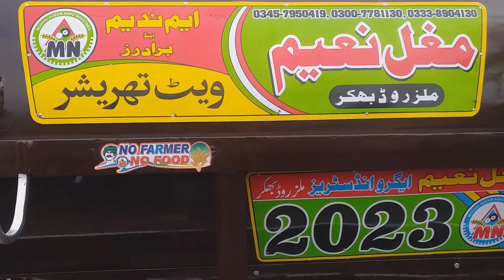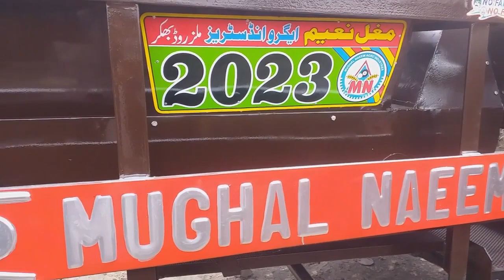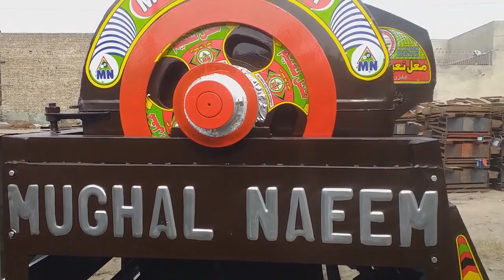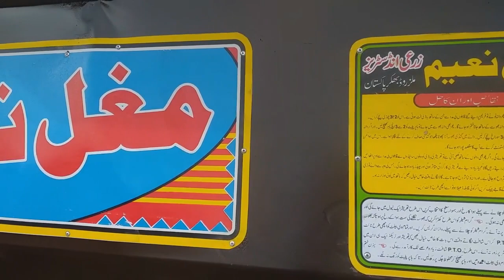Mughal Naeem Agro Industries, Thresher, model, 2023 مغل نعیم، ویٹ تھریشر، گرام شیلر، ماڈل 2023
Mughal Naeem Agro Industries involves in the manufacturing of multi-crop (double thresher) wheat thresher (single thresher) in Pakistan. We are providing the best quality thresher and after-sale service in Pakistan.
wheat thresher,
best,quality,
zari,machine,
threshar machine,
model 2023,